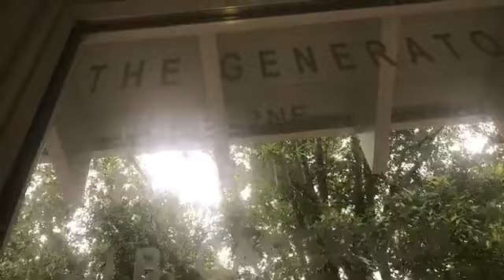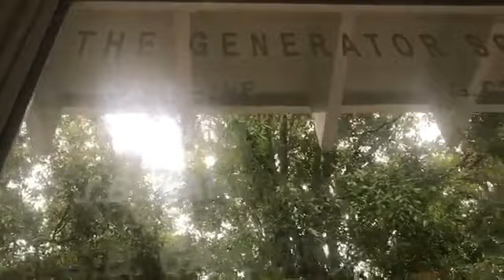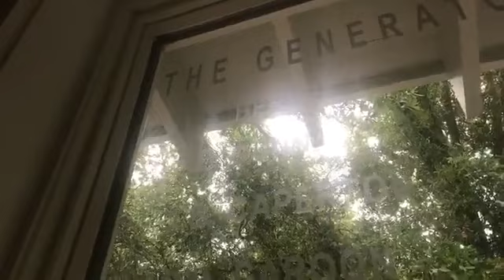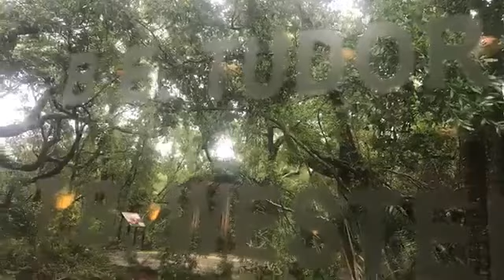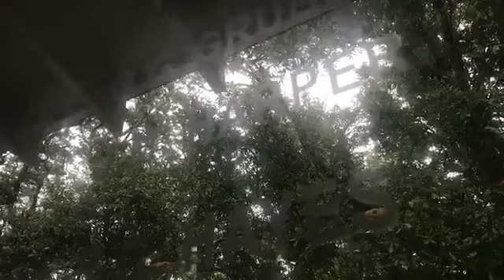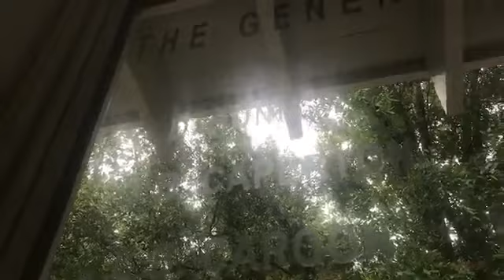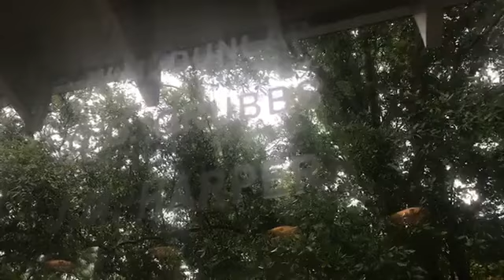Touring with Travis: A Virtual Historic Tour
Topic-Generator Society Hall